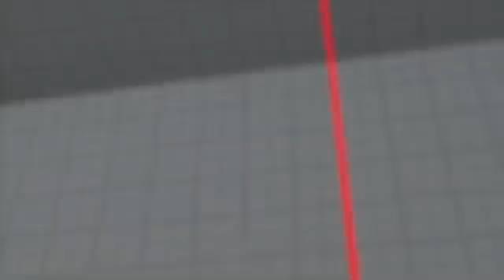SF AE 17203